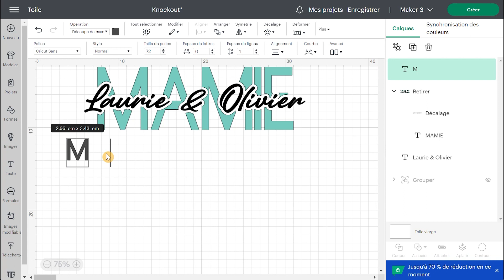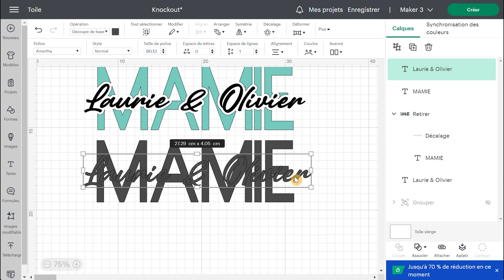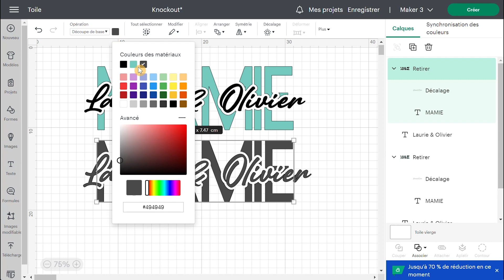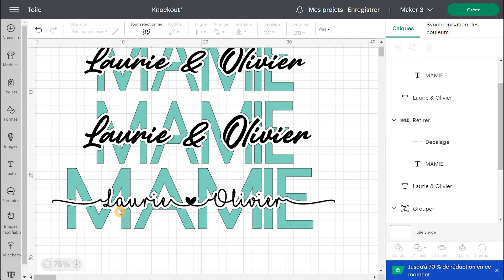Comment superposer du texte pour réaliser un effet "knockout" (imbriquer du texte dans un autre)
Tutoriel en français! Réalisez cet effet facilement à même Cricut Design Space.

📃 Vous pouvez aussi obtenir gratuitement mon aide-mémoire sur les principales fonctions de Cricut Design Space en cliquant ici :